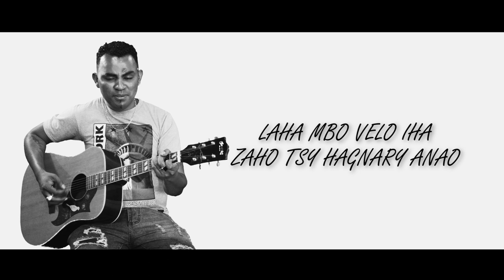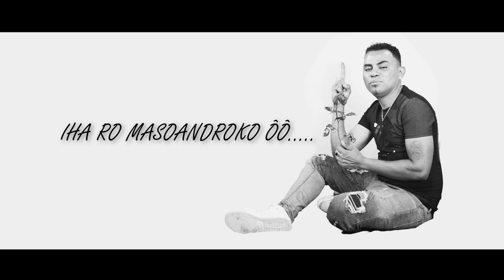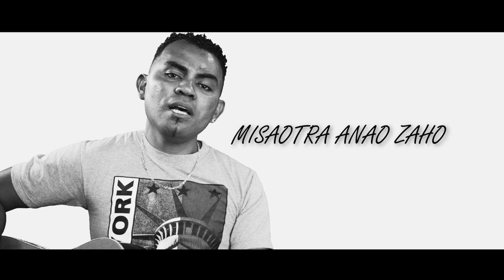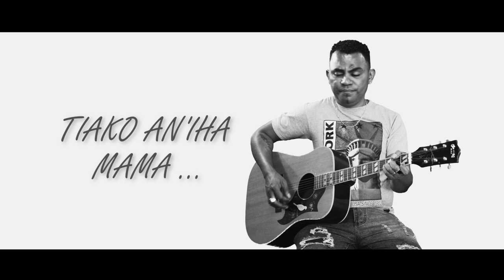Riot Requin - Tiako Mama | Nouveauté audio Gasy 2022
Nouveauté Clip gasy 2022
Clip Madagascar
Music couleur tropical
Hira Malagasy
Clip gasy 2022
Clip Gasy
Riot Requin - Tiako Mama
Riot Requin - Tiako Mama NOUVEAUTE CLIP GASY 2022
Riot Requin - Tiako Mama AUDIO 2022
Riot Requin
Tiako Mama